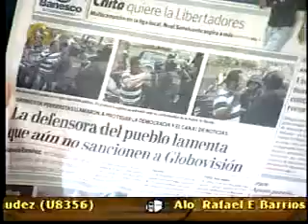pistolero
Pistolero oficialista en protesta en conatel